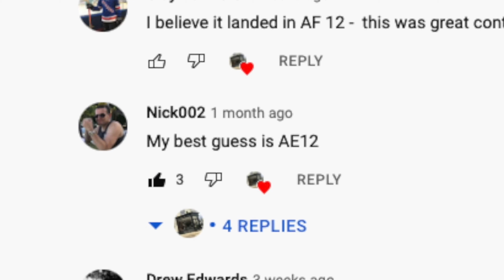Competition Winner Collects The Omega Speedmaster Sent Into Space Weather Balloon | Part 6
We sent an Omega Speedmaster Professional (1861) into Space back in March and offered it as a free prize giveaway to a subscriber who could guess the landing coordinates. We saw 144 correct answers get drawn down to 10 and from those 10, our winner, Nick002, was drawn!

This video is of our lucky winner collecting his fantastic and now 1 of a kind Speedmaster!

Thanks again for all the support with this project - been so much fun to put together.

Cheers,
Sam
Fine Watch Club
Norwich